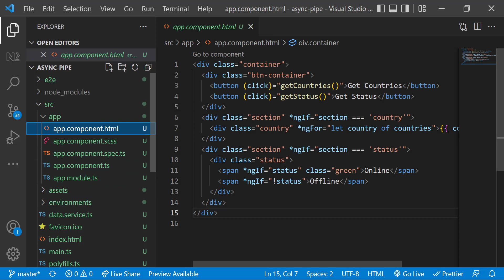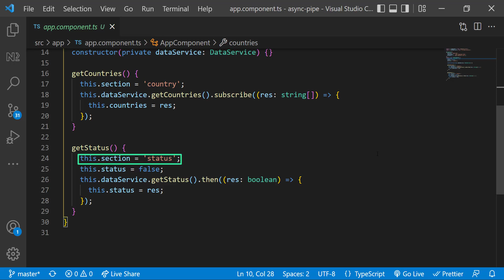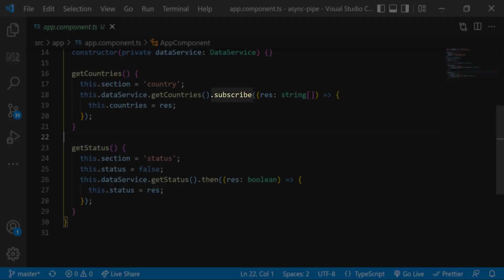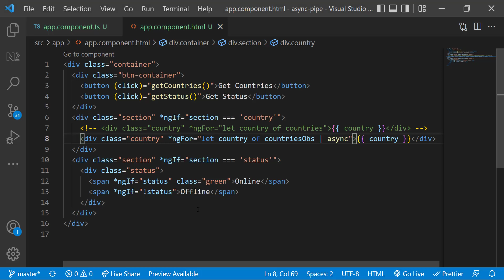Async Pipe | Simplifying Asynchronous Data Handling | Advanced Angular | Hero to Superhero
Best course to become an expert in Angular.

This Angular - Hero to Superhero is mainly for angular developers who knows the basic concepts and willing to become an expert. I am trying to explain the advanced concepts in angular using simple examples.

Struggling with displaying asynchronous data in your Angular application?  The async pipe is your secret weapon!  This comprehensive Angular tutorial dives deep into async pipes, explaining how they work with Observables and Promises in Angular 17.  This video will walk you through clear, step-by-step examples to solidify your understanding.

This video is perfect for both beginners who are new to Angular pipes and experienced developers looking to brush up for their next Angular interview.  Learn advanced Angular concepts like asynchronous programming in a clear and concise way.

Boost your Angular skills with these powerful techniques!

TIMESTAMPS
00:00 INTRODUCTION
01:19 NEED FOR ASYNC PIPE
01:38 EXAMPLE